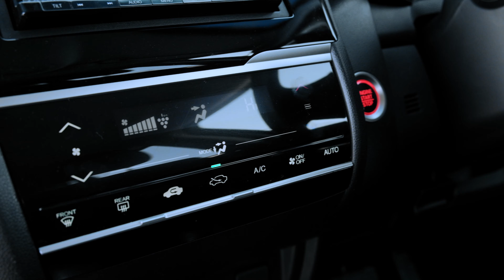Яркий городской хэтчбек | Обзор Honda Fit Hybrid с аукциона Японии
Тосэй - авто под заказ из Японии, Южной Кореи, Китая, ОАЭ

На нашем сайте вы сможете:
Получить доступ к аукционам Японии бесплатно
Расшифровать аукционный лист на авто
Купить авто с аукциона Японии
Заказать авто из Южной Кореи
Посмотреть каталог авто из Японии, Южной Кореи с актуальными ценами

Напишите нам и мы расскажем:
• Как купить авто из Японии
• Как растаможить авто из Японии
• Как заказать авто с аукциона Японии
• Как поставить на учет авто из Японии
• Как купить авто с аукциона
• Как расшифровать аукционный лист

Мы оказываем услугу под ключ по поставке автомобиля с аукционов:
• Покупка авто в Японии
• Проверка авто
• Доставка авто из Японии
• Доставка авто по России
• Продажа авто в кредит

00:00 Вступление
01:00 О машине
03:00 Двигатель
06:20 Салон
11:5 Багажник
15:30 Заключение